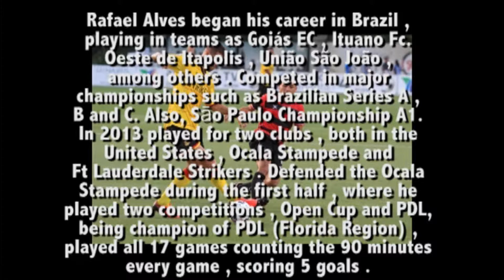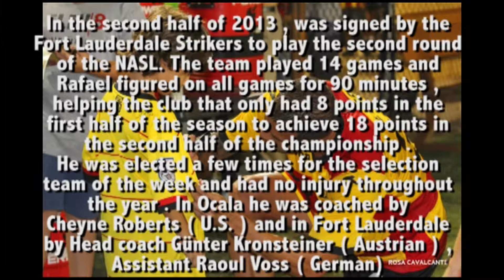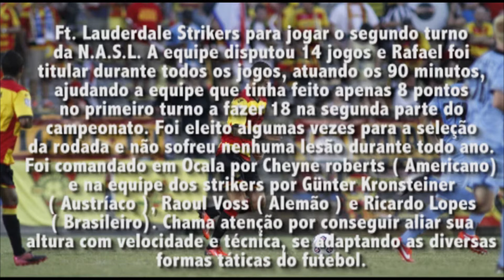Rafael Pézão - Zagueiro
Zagueiro muito firme excelente nas bolas aéreas com chute muito potente,cobrador de faltas e pênaltis.